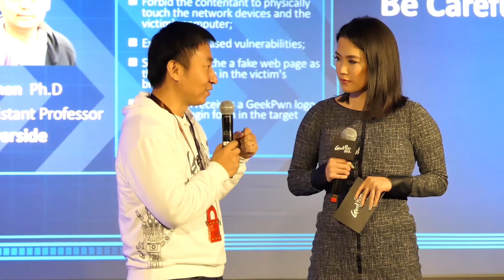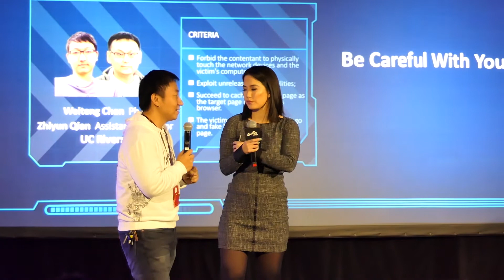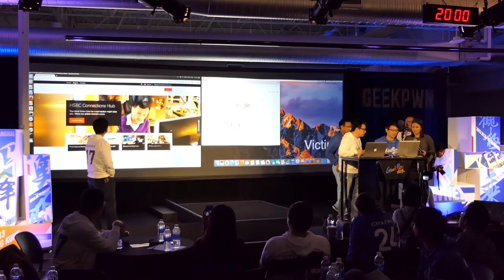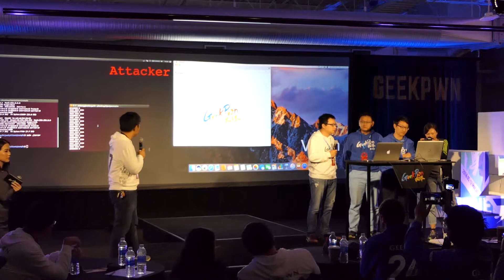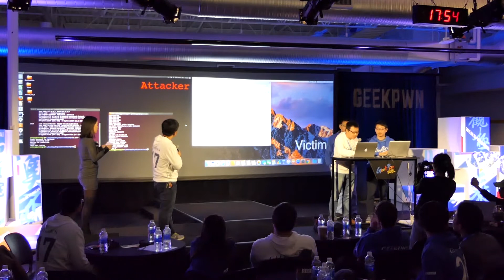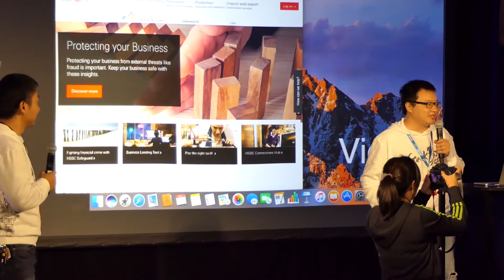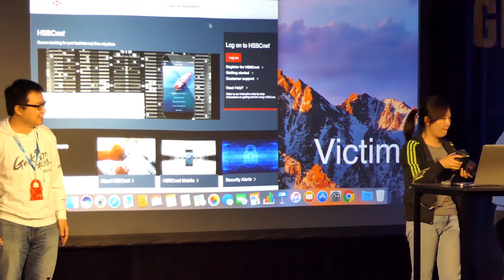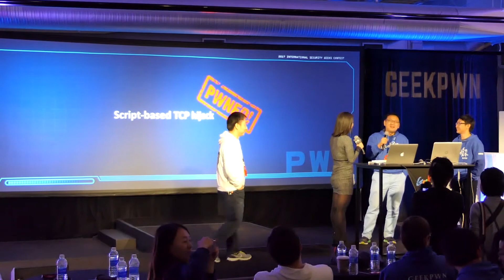A NEW TCP HIJACK RELEASED AT GEEKPWN - Weiteng Chen and Dr. Zhiyun Qian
Abstract: This project presents a practical off-path TCP-injection attack against connections opened by non-buggy browsers. The attack requires a victim to visit a website owned by an attacker (or a benign website where malicious Javascript can be executed). The end result of the attack is that the web cache for any HTTP-based websites (e.g., banking html page or js) can be poisoned. The malicious objects can be cached for a long period of time, exposing any user of that cache to cross-site scripting, cross-site request forgery and phishing attacks. This demo of the project focus on Mac OS wirelessly connected. Our attack exploits TCP side channel to hijack tcp connections between client and web server.

Contestants: Weiteng Chen and Dr. Zhiyun Qian
Weiteng Chen is a first-year Ph.D. student in computer science and engineering department at University of California, Riverside, where he is working with professor Zhiyun Qian. He is interested in network security and side channel attacks and defenses. His interests also lie in computer system, Android security, binary program analysis and vulnerability discovery. Currently, he is focusing on off-path TCP injection attacks by side channel. Before landing in UCR, he graduated from the CS department of Peking University.
Dr. Zhiyun Qian is an assistant professor at University of California, Riverside. His research interest is on system and network security, including vulnerability discovery, Internet security (e.g., TCP/IP), Android security, side channels. He has published more than a dozen papers at the top security conferences including IEEE Security & Privacy, ACM CCS, USENIX Security, and NDSS. His work has resulted in real-world impact with security patches applied in Linux kernel, Android, and firewall products. His work on TCP side channel attacks won the most creative idea award at GeekPwn 2016. His research is currently supported by 10+ grants and gifts (including the NSF CAREER Award).